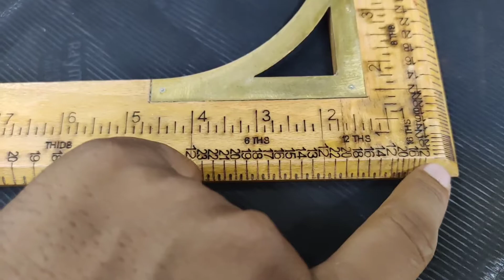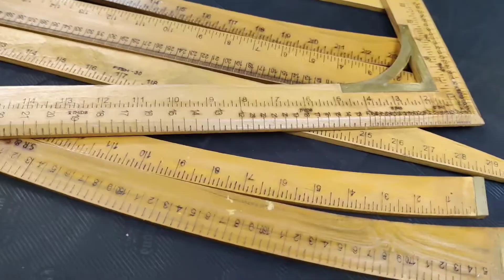wooden scale safe Patti L scale tailoring scale unboxing tailoring cutting tools scales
wooden scale sardar & son safe Patti L scale
wholesale prices tailoring material

Salman Khan traders jaffrabad Delhi
mobile no
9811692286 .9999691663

address. shop no 03 gali no 35 jaffrabad Delhi India.

all kinds of tailoring scale safe paati wood scale

all material wholesale price
Coat matiral
jeans button
coat interlining
paper fuse

all india delivery by transport..